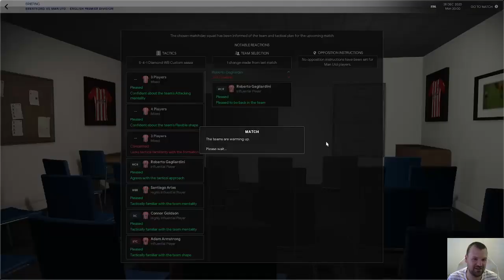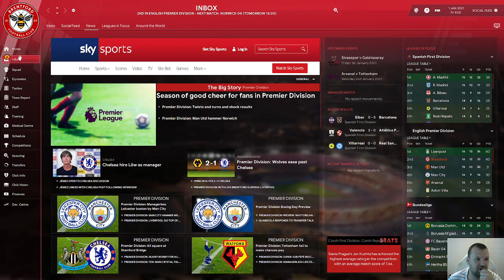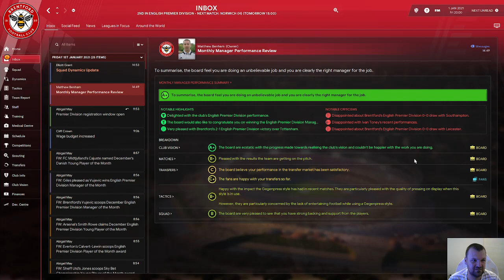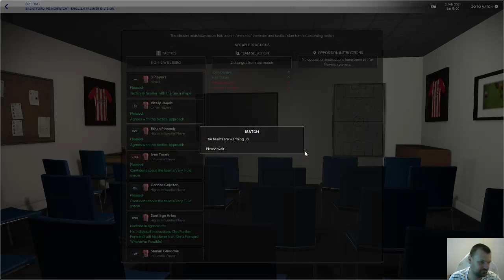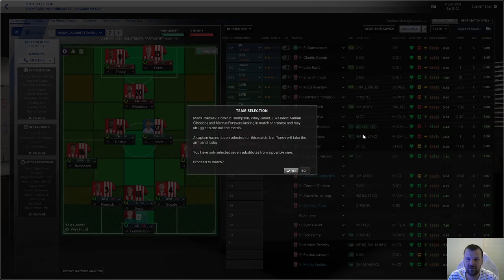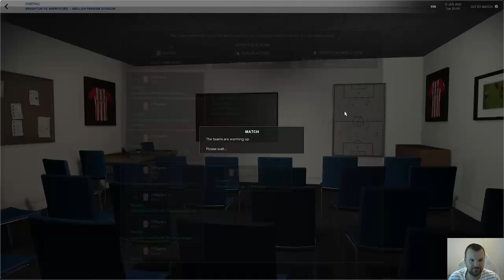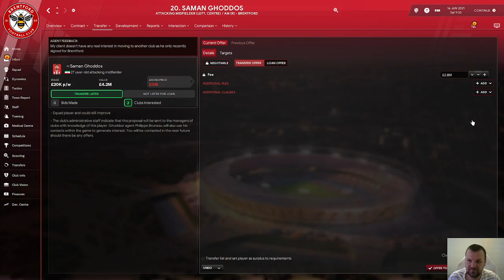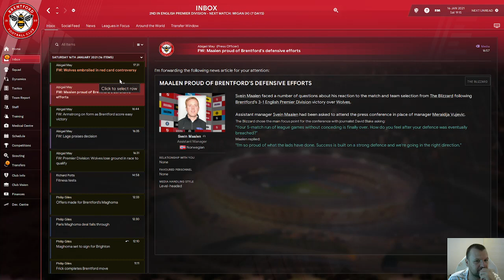Brentford wants to win title instantly part 4!